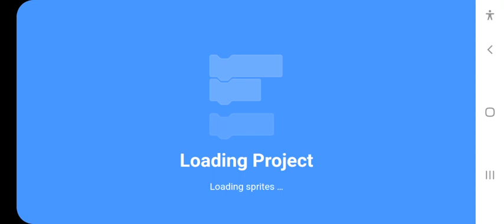Word as Image